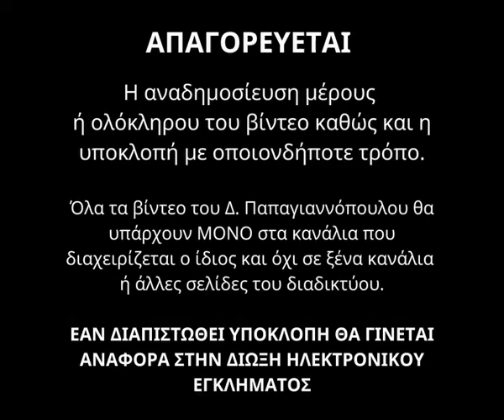Ψαλμοί του Δαβίδ που γαληνεύουν την ψυχή (Ψαλμοί για κάθε περίσταση) | Για ψυχική γαλήνη και ηρεμία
Το άγχος και το στρες είναι καταστάσεις που ταλαιπωρούν πάρα πολλούς συνανθρώπους μας λόγω της αβεβαιότητας και των δυσκολιών των πονηρών ημερών που ζούμε.!!
Η προσευχή στον Χριστό βοηθά πάρα πολύ διότι είναι ο δημιουργός μας και ο πατέρας μας.
Η αληθινή ανάπαυση της ψυχής μας έρχεται μόνο από τον Κύριο Ιησού Χριστό. Οπότε να προσεύχεσθε με πίστη και όλα θα πάνε καλά στην ζωή σας.

Δημήτριος Παπαγιαννόπουλος.

*** ΠΡΟΣΟΧΗ !!!